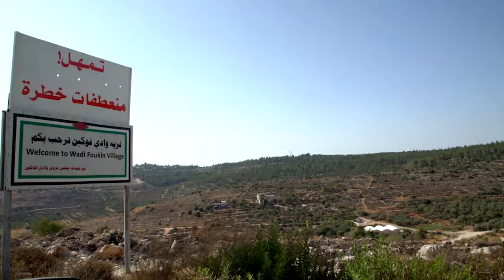The Water of Wadi Fukin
Short documentary on Wadi Fukin, a small village in Palestine, and the relationship with its Israeli neighbors over the green line

Reporting and Editing: Job Van Niuewenhove
Video and Titles: Brennan Kurfees